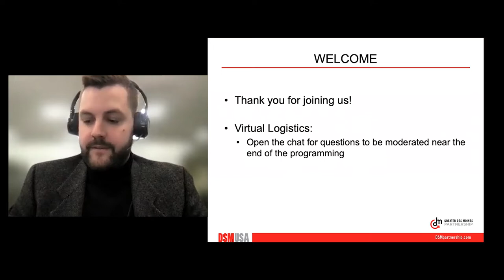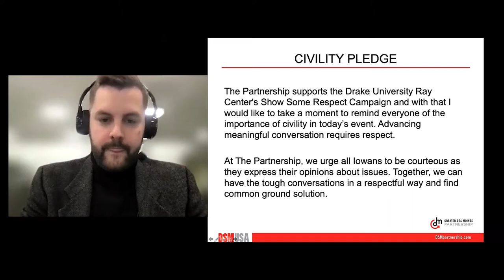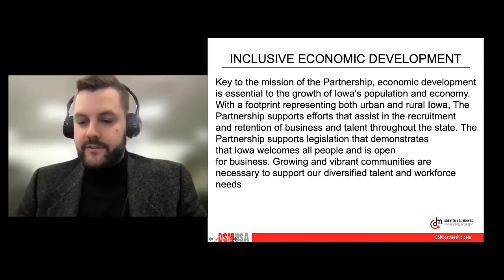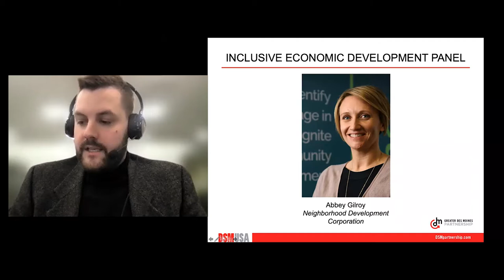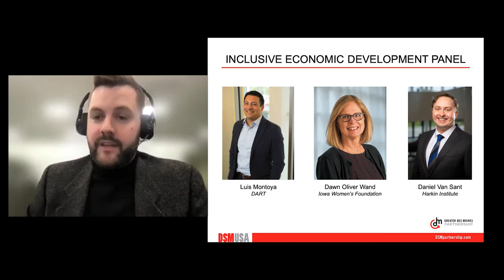Public Policy Issue Forum on Inclusive Economic Development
The Greater Des Moines Partnership, along with Capital Crossroads and the Young Professionals Connection (YPC) will hold a series of public policy forums throughout 2021 to explore issues impacting DSM. Each forum will include a conversation of experts who will provide insights surrounding the policy implications of that priority issue.

The Public Policy Issue Forum on Inclusive Economic Development will feature a panel discussion on the importance of ensuring economic growth is distributed fairly across society and creates opportunities for all.

Panelists include:
Luis Montoya, DART
Dawn Oliver Wand, Iowa Women's Foundation
Daniel Van Sant, Harkin Institute
Abbey Gilroy. Neighborhood Development Corporation, Moderator